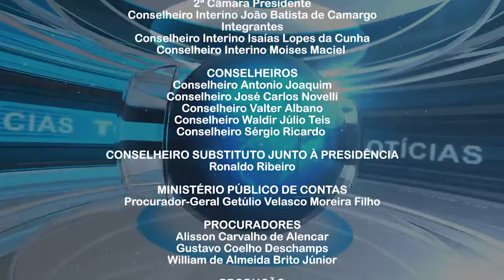Cuiabá sediará 1º Laboratório de Boas Práticas de Controle Externo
- Veja como foram as edições do Ciclo de Capacitação Gestão Eficaz no 1º semestre de 2018